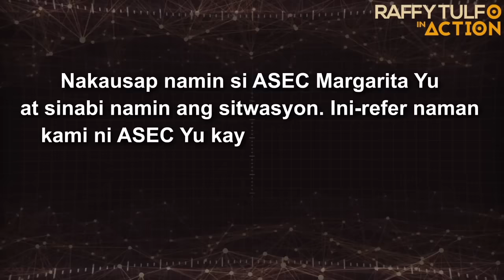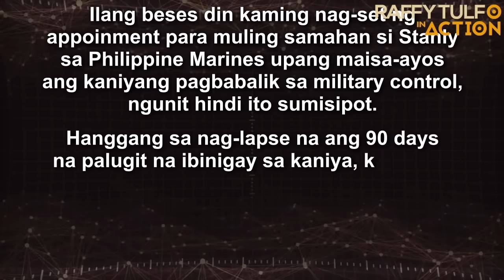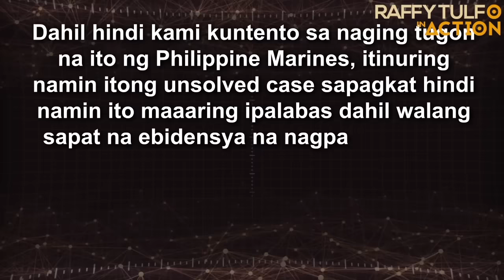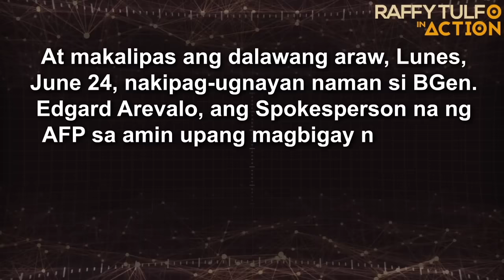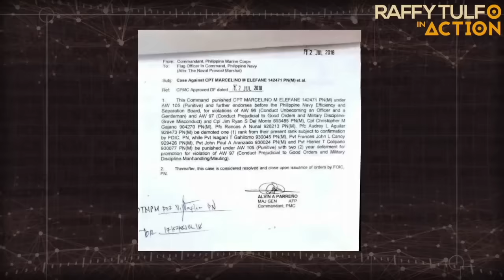ANG PANANAKIT SA ISANG SUNDALO NA HALOS MABAON NA SA LIMOT AT MUNTIK NANG HINDI NIYO MAPANOOD!